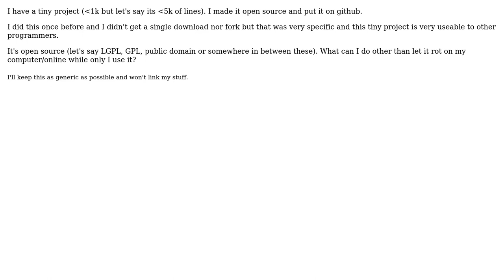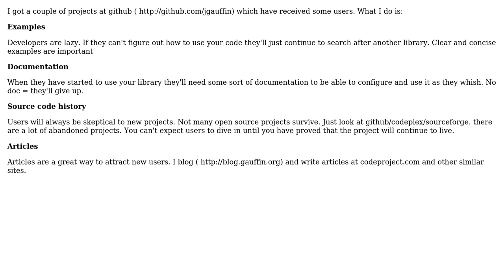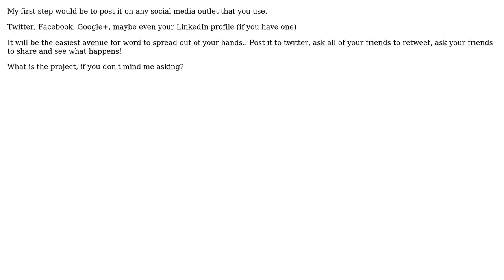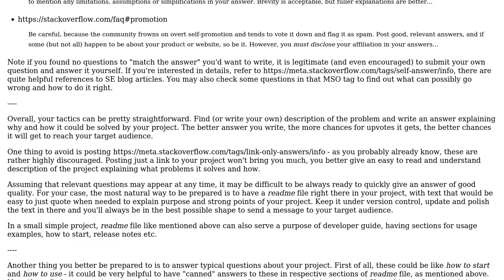I released open source code that is useable to other programmers. How do I let them know about it?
Software Engineering: I released open source code that is useable to other programmers. How do I let them know about it?